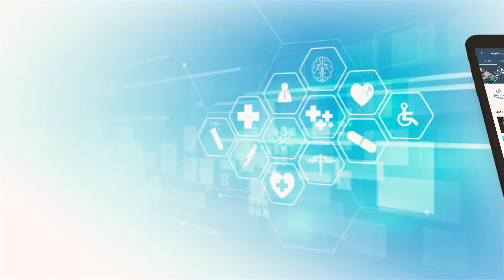Can AYUSH doctors issue valid medical fitness certificates- Court to decide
The Delhi High Court has recently sought from the Centre and Delhi Government as to why the doctors belonging to the Indian System of Medicine (Ayurveda and Unani practitioners) have been exempted from issuing medical fitness certificates for the purposes of registration/renewal of driving licenses.